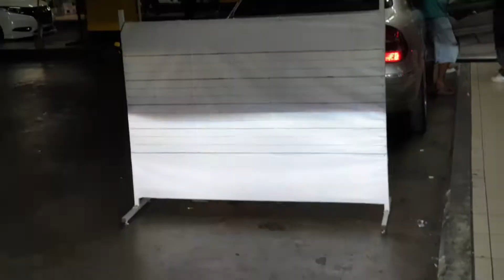Toyota camry Auto1 HID 2years warranty on lowbeam + Auto1 Led on highbeam n foglamp 3colors 5mode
Senin-sabtu 9am-5pm.
Minggu n libur nasional kita tutup.